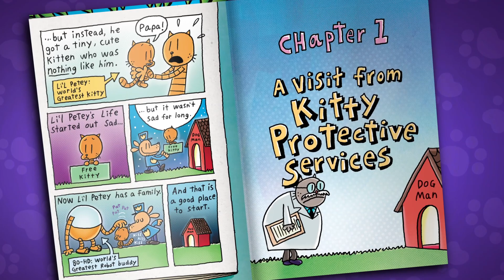Sneak Peek of Dog Man: Lord of the Fleas by Dav Pilkey | Episode 10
Hot diggity dog! We're back with the final sneak peek of DOG MAN: LORD OF THE FLEAS! Can’t wait to read the rest of Petey’s story with your Dog Man fan? The brand-new book hits shelves on August 28!